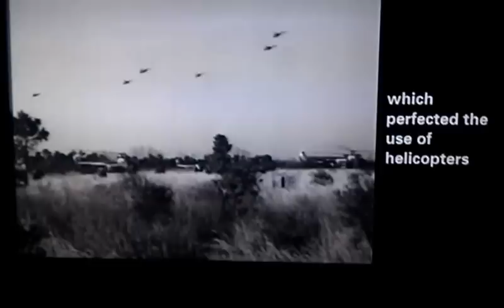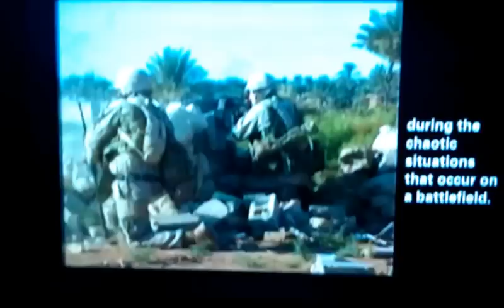CAP Video from National Marine Museum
Section features CAP in the Innovation Section/Video